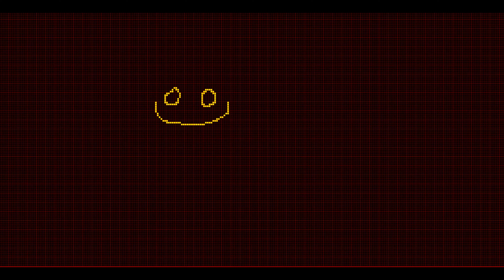Space Just Blue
CA VA - Anthology of Electronic Music of the 1970-80s (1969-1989)

Cellular Automata music